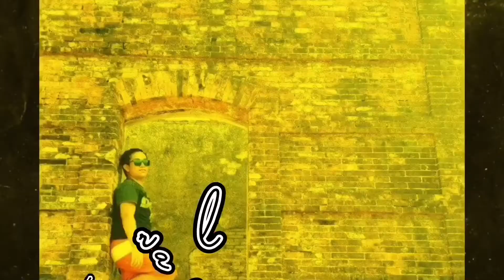NAGKAPIKONAN | PINAGTULUNGAN | PART 2 VLOG 8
Hi kachan katuwaan lang po yan 🥰🥰 ganyn po kami mglambingan 🥰🥰.

Maraming salmat guys 🥰🥰🥰